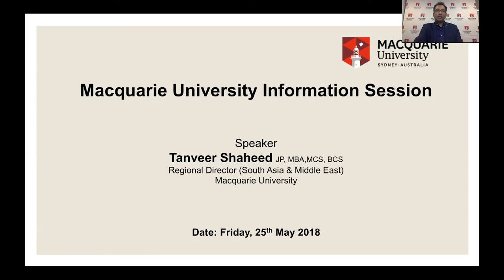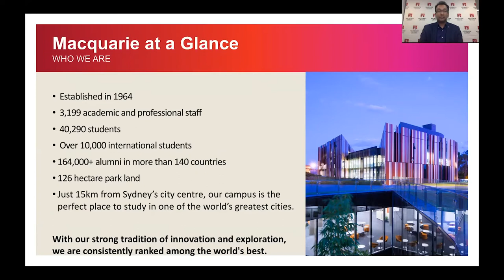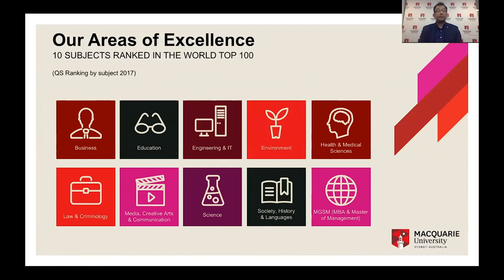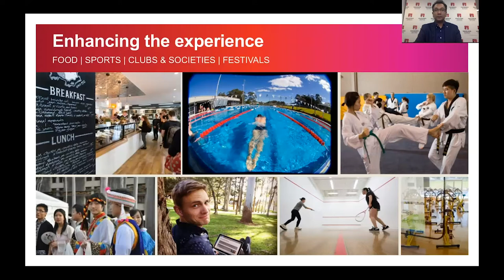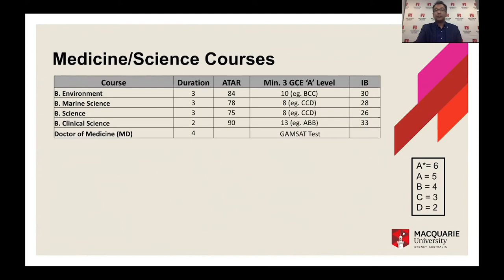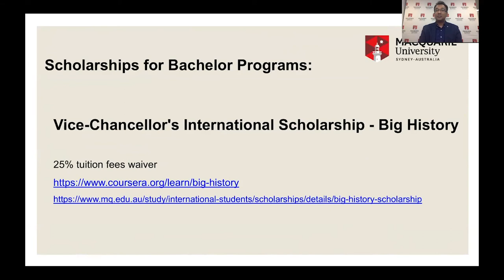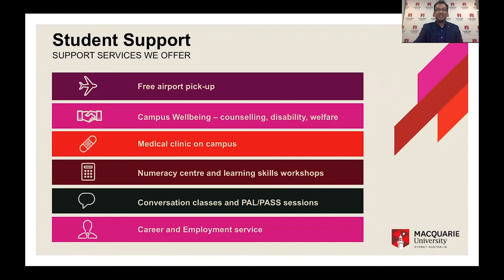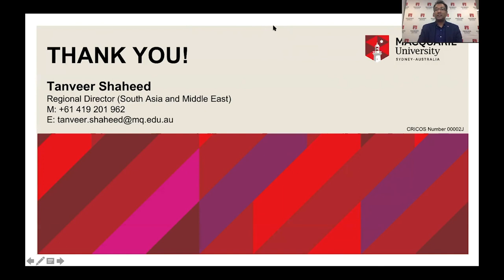Macquarie University introduction webinar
Ever wondered what it is like studying in Sydney Australia? Discover your potential with a MQ degree.